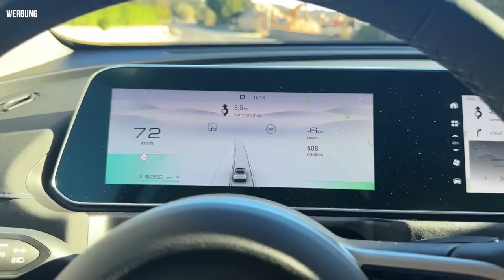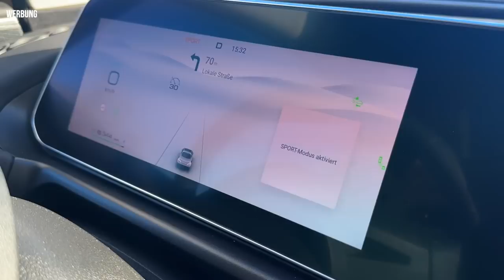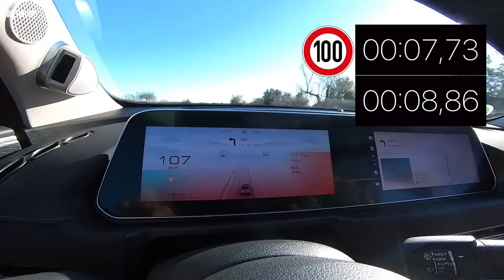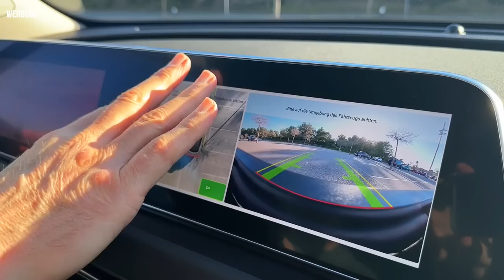CHINAS Alternative zum VW ID.3 | dieserdad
00:00 Begrüßung
00:12 Vorstellung ORA Funky Cat
01:20 Interieur
01:52 Sprachsteuerung
02:44 Fahrbericht
03:31 Cockpit
04:09 Preis
05:45 Von 0 auf 100 / Geräusche
06:55 Einparkhilfe
08:01 Laden, Verbrauchswerte
08:35 Frunk und Kofferraum
09:42 Oskartest
11:22 Gedanken / Fazit

[WERBUNG]
Die chinesische Marke ORA bringt mit dem Funky Cat einen vollelektrischen 3er auf den Markt, der viel Luxus, viel Platz zum Sitzen und eine ordentliche Reichweite mitbringt. Zusammen mit @dieseroskar durfte ich das kompakte Auto probefahren!

Pflichtkennzeichnung:

ORA Funky Cat, 48 kWh Batterie, 126 kW (171 PS) Energieverbrauch (kombiniert): 16,7 kWh Strom/100 km; CO2-Emissionen (kombiniert) 0 g/km; elektrische Reichweite (EAER): 310 km. ORA Funky Cat, 63 kWh Batterie, 126 kW (171 PS) Energieverbrauch (kombiniert): 16,5 kWh Strom/100 km; CO2-Emissionen (kombiniert) 0 g/km; elektrische Reichweite (EAER): 420 km. ORA Funky Cat GT, 63 kWh Batterie, 126 kW (171 PS) Energieverbrauch (kombiniert): 16,8 kWh Strom/100 km; CO2-Emissionen (kombiniert) 0 g/km; elektrische Reichweite (EAER): 400 km. Werte nach WLTP.

Die angegebenen Werte zu Verbrauch, Reichweite und CO2-Emission wurden nach den gesetzlich vorgeschriebenen Messverfahren ermittelt. Der WLTP-Prüfzyklus hat den NEFZ-Prüfzyklus vollständig ersetzt, sodass für diese Fahrzeuge keine NEFZ-Werte vorliegen. Die tatsächlichen Werte zum Verbrauch elektrischer Energie ggf. zur Reichweite und den CO2-Emissionen hängen ab von individueller Fahrweise, Straßen- und Verkehrsbedingungen, Außentemperatur, Klimaanlageneinsatz etc. Dies und zusätzliche Ausstattungen, Zubehör, Wetterbedingungen und Fahrweise können zu höheren als den angegebenen Verbrauchs- sowie CO2-Werten sowie ggf. einer geringeren als der angegebenen elektrischen Reichweite führen.

Hinweis:
Verbrauch, CO2-Emissionen und Reichweite eines Fahrzeugs hängen nicht nur von der effizienten Energieausnutzung durch das Fahrzeug ab, sondern werden auch vom Fahrverhalten und von anderen nichttechnischen Faktoren beeinflusst. CO2 ist das für die Erderwärmung hauptsächlich verantwortliche Treibhausgas. Weitere Informationen zum offiziellen Kraftstoffverbrauch und den offiziellen spezifischen CO2-Emissionen neuer Personenkraftwagen können dem 'Leitfaden über den Kraftstoffverbrauch, die CO2-Emissionen und den Stromverbrauch neuer Personenkraftwagen' entnommen werden, der an allen Verkaufsstellen, bei der Deutschen Automobil Treuhand GmbH (DAT), Hellmuth-Hirth-Str. unentgeltlich erhältlich ist.